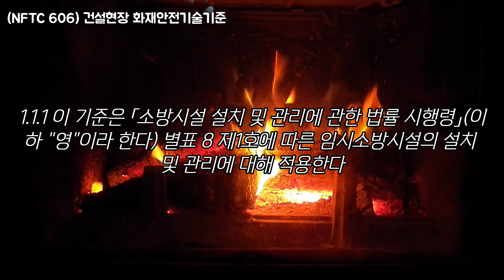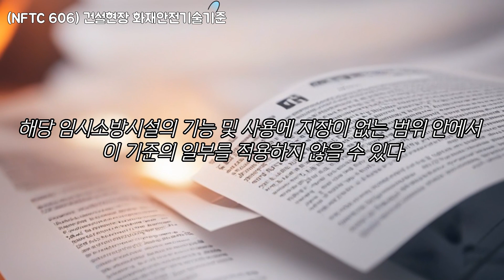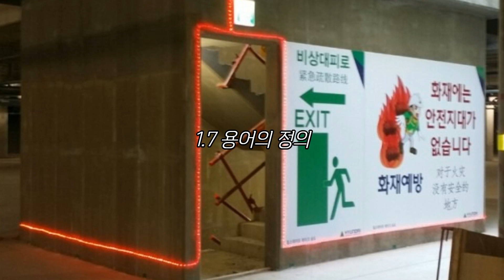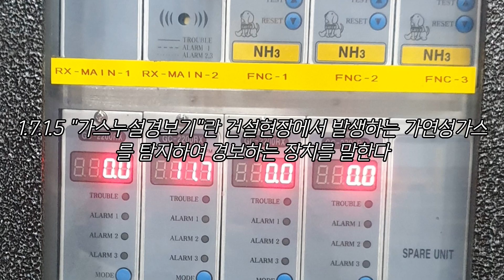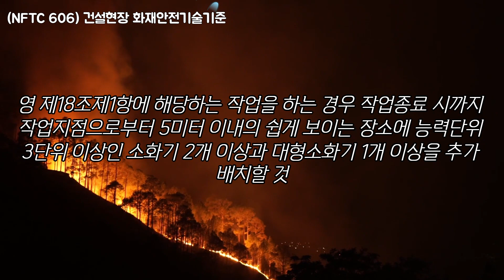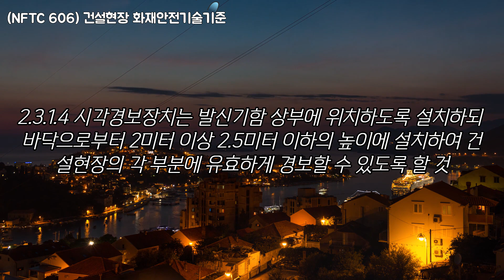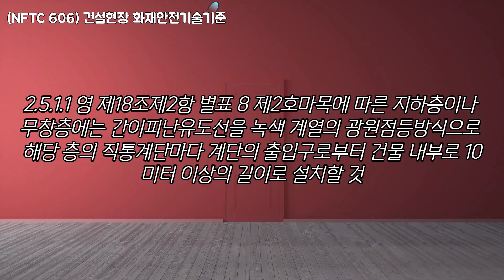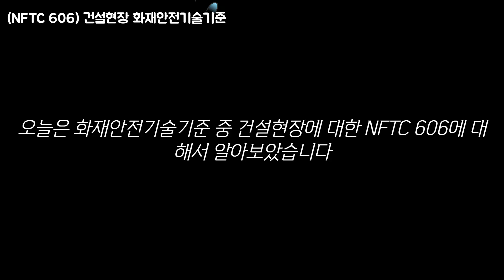(NFTC 606)건설현장의 화재안전기술기준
이 기준은 「소방시설 설치 및 관리에 관한 법률 시행령」(이하 "영"이라 한다) 별표 8 제1호에 따른 임시소방시설의 설치 및 관리에 대해 적용한다.

"임시소방시설"이란 법 제15조제1항에 따른 설치 및 철거가 쉬운 화재대비시설을 말한다.
"간이피난유도선"이란 화재발생 시 작업자의 피난을 유도할 수 있는 케이블형태의 장치를 말한다.
"비상조명등"이란 화재발생 시 안전하고 원활한 피난활동을 할 수 있도록 계단실 내부에 설치되어 자동 점등되는 조명등을 말한다.